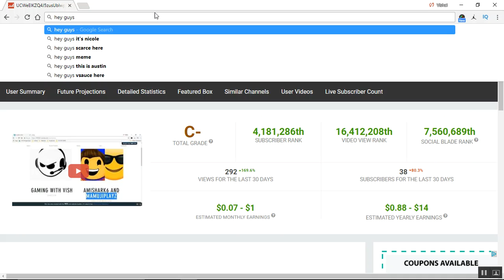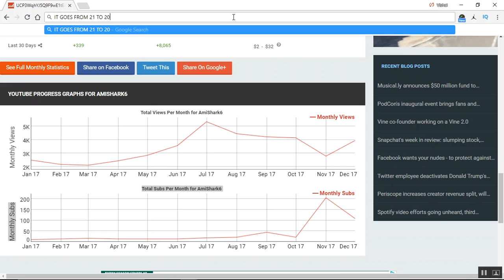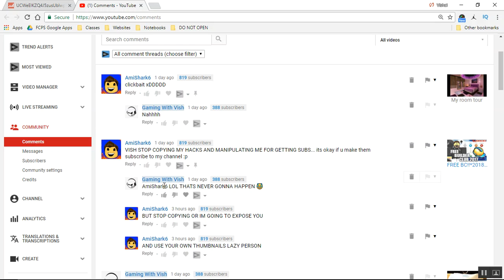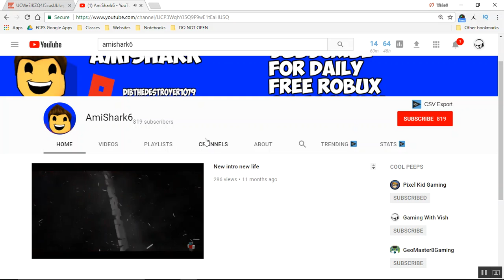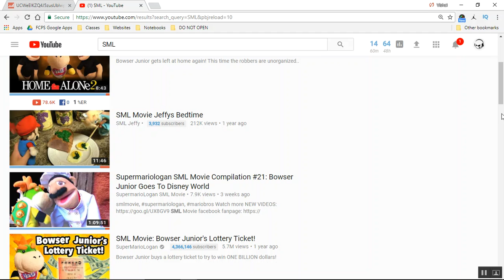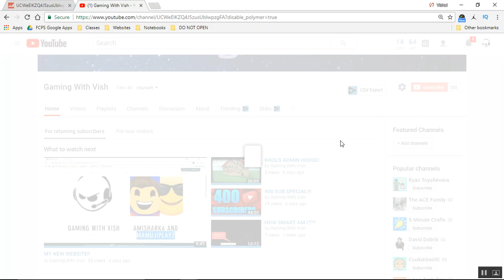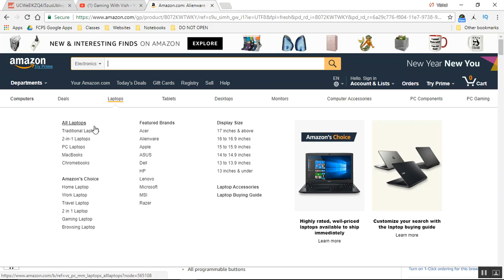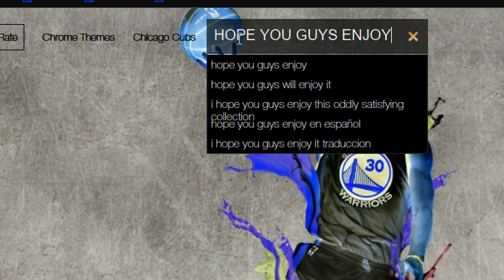News!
WHY DO THE GIRLS HAVE TO FIGURE OUT???